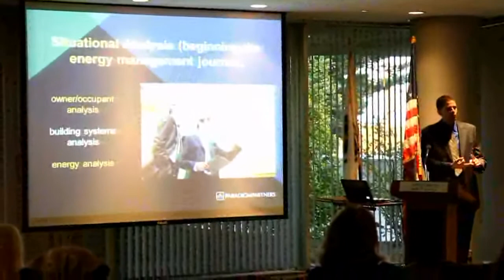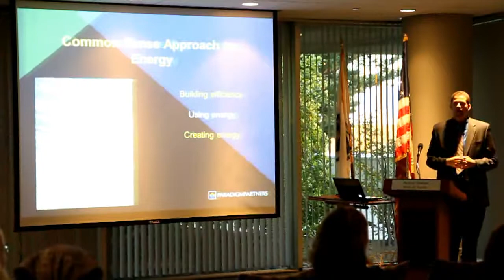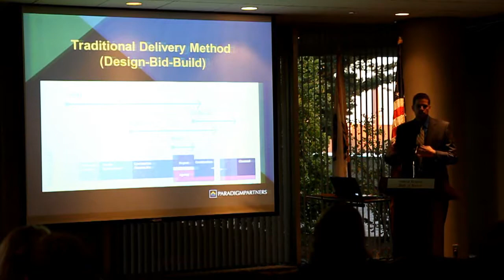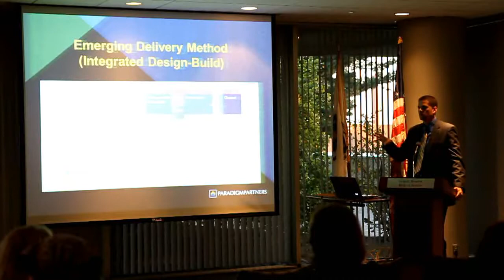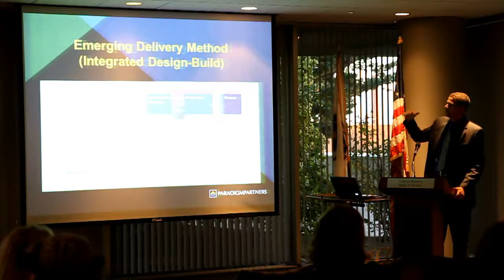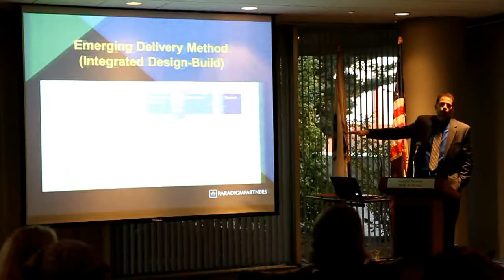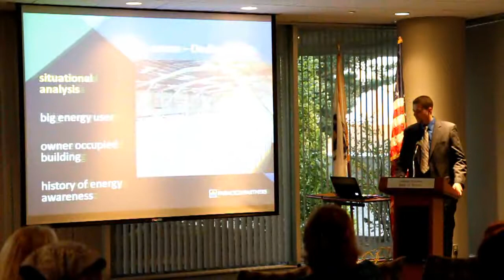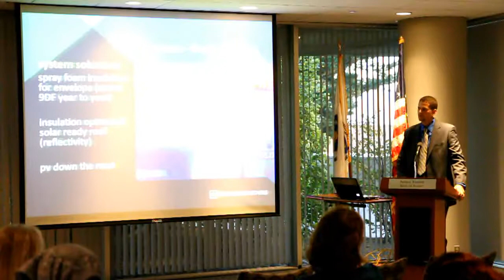Mike Hogan of Paradigm Partners